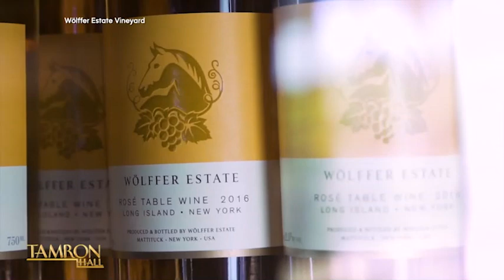We’re Gifting the Tam Fam Major This Holiday Season!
It’s the most wonderful time of the year, and it just got even better for the TamFam! That’s right, we’re kicking off our “Week of Wishes,” and Tamron gifts the audience with a few amazing giveaways from her very own Christmas 2022 Wishlist!